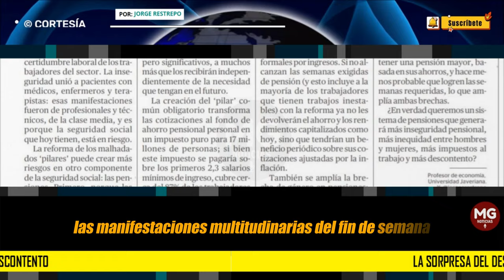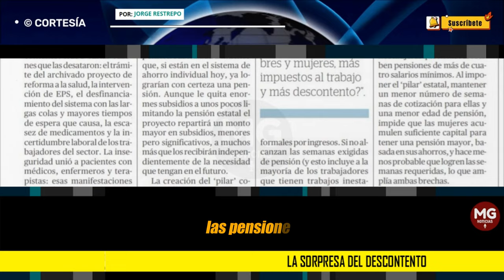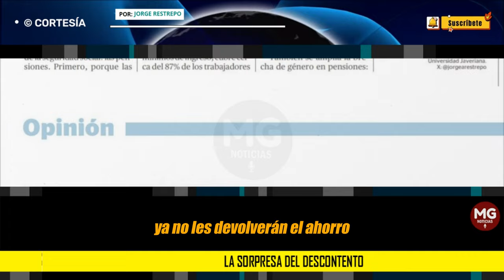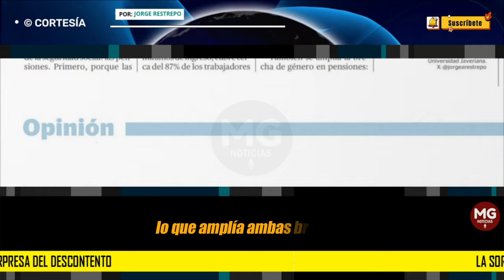LA SORPRESA DEL DESCONTENTO ⛔ Columna Jorge Restrepo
¿En verdad queremos un sistema de pensiones que generará más inseguridad pensional, más inequidad, más impuestos al trabajo y más descontento?